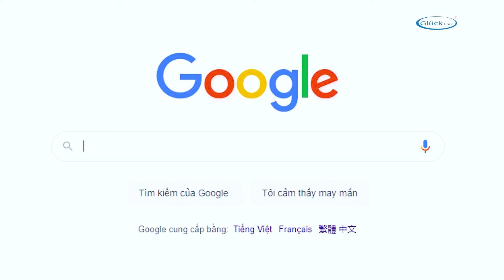tông đơ, tông đơ gp51, tong đơ, Gluck viet nam, tông đơ gluck viet nam,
Sản phẩm tông đơ GP51 thương hiệu Gluck,
Bộ Sản phẩm bao gồm,
2 lược định hình, 3-6mm , 9-12mm,
1 bông chấm phấn,
1 cọ vệ sinh,
1 lọ dầu bôi chơn,
1 khăn choàng cổ
1 hướng dẫn sử dụng.
máy có công xuất 5w
điện áp : 3,2V,
pin : lithium.